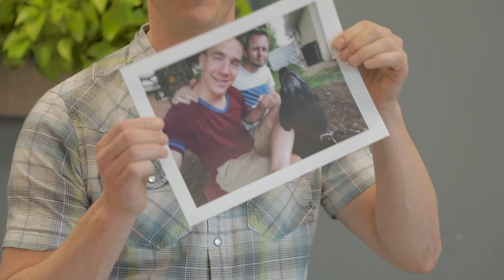First Transmission Video Between Earth and ViaSat-2 Satellite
Watch members of our ViaSat-2 engineering team share their thoughts about the project, and personal messages to the world in a video that is the very first transmission over our new ViaSat-2 satellite.